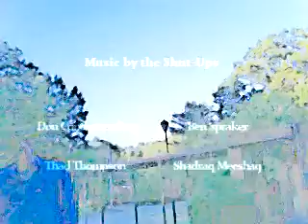Success is for Losers #15: Destination: Monkey Butt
Interactive Soap-Operatic Get-Rich-Quick Reality-Sitcom starring Vim Vigorous, the World's Leading Pre-Expert in Self-Actualiztion.  Music by the Shut-Ups.

In This Episode:

Vim Juggles Oranges

Destination: Monkey Butt